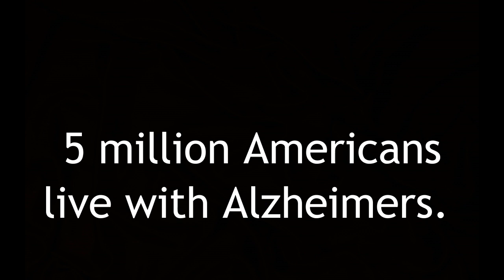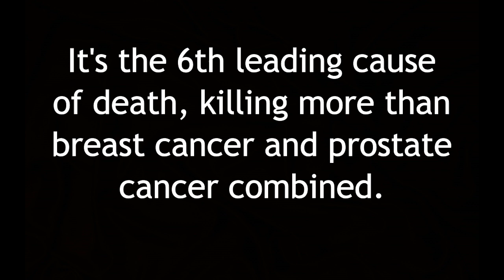Alzheimers :: vs :: Cannabis Oil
What happens when someone with Alzheimers stops all prescriptions, and takes only cannabis oil for 3.5 months?

💊 VERSUS 🌿

I am an independent advocate of cannabis sativa + industrial hemp. This is not the easiest topic to rally support for, due to polarizing stigma and blinding misinformation, that continues. If you have affinity with this work, your support of it is greatly appreciated

Here's a recent podcast you may enjoy:

"Escaping the Matrix With Cannabis"